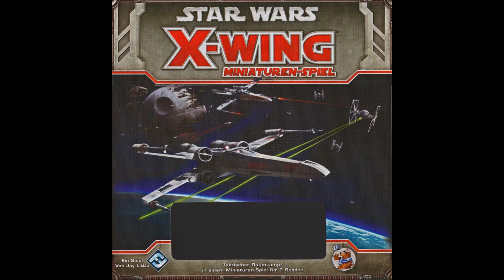Star Wars: X-Wing (Miniaturenspiel) / Anleitung & Rezension / SpieLama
Wir rezensieren das Spiel Star Wars: X-Wing - Das Miniaturenspiel (FFG/Heidelberger) und erklären die Regeln sowie die Spielanleitung. Fotos sowie die Regeln zum Herunterladen findet Ihr weitere Informationen in der Videobeschreibung.

Kurzbeschreibung
X-Wing ist ein taktisches Raumschiff-Kampfspiel, in dem die Spieler die Kontrolle über den  X-Wing der Rebellen und die beweglichen imperialen TIE-Fighter übernehmen und in Raumkämpfen aufeinandertreffen. Mit seinen bemalten Miniaturen vermittelt das Spiel X-Wing die Atmosphäre der Raumschlachten von Star Wars, sei es in vorbereiteten oder mit dem enthaltenen Material selbst entwickelten Szenarien.